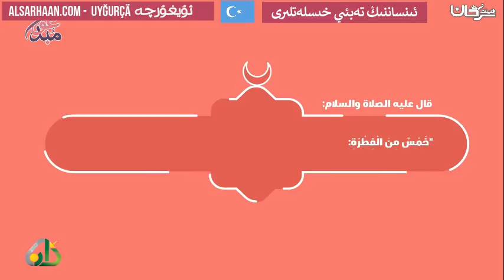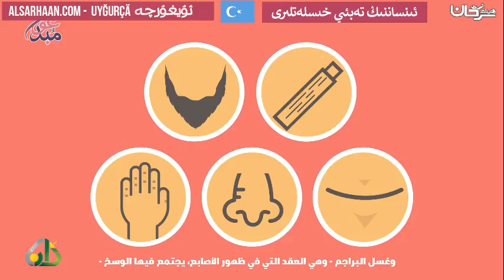ئىنساننىڭ تەبئىي خىسلەتلىرى - سنن الفطرة - اللغة ايغورية - اويغوري